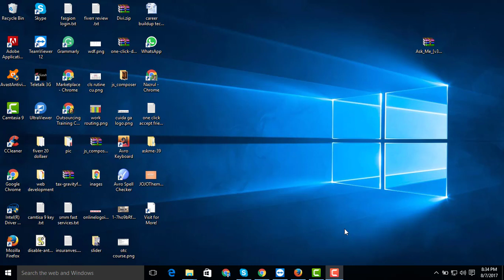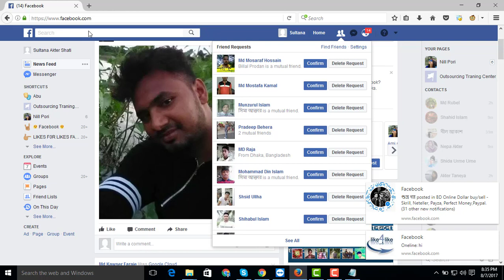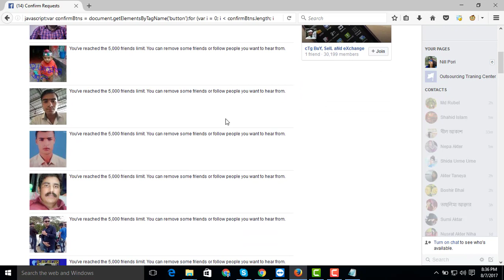Facebook friend request accept one click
আউটসোর্সিং প্রশিক্ষণ কোর্স।চাইলে আপনিও এই কোর্সটিতে অংশগ্রহণ করে ফ্রিল্যান্সিং পেশায় আপনার ক্যারিয়ার গড়ে তুলতে পারেন। এই কোর্সটি করে আপনি মাসে ২০,০০০ – ৩০,০০০ ইনকাম করতে পারবেন ।
আউটসোর্সিং ট্রেনিং সেন্টার
ভুঞা ম্যানশন ৩য় তলা ট্রাংক রোড ফেনী
মোবাইলঃ ০১৮২১৫১১৭৪৩, ০১৭১৫৯০৪৫৪২
URL

Code URL